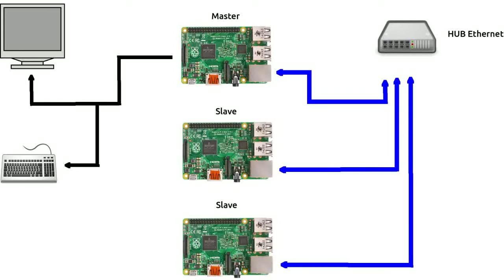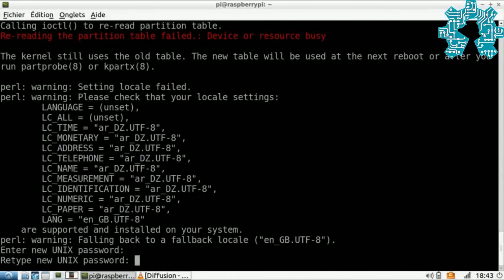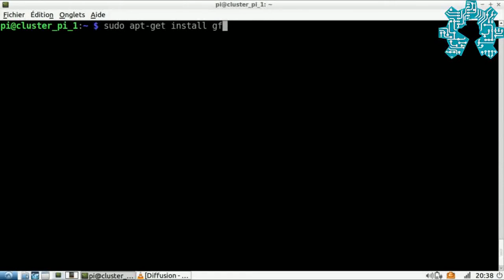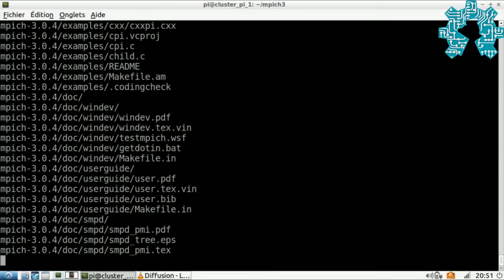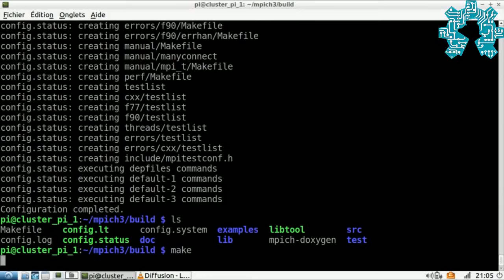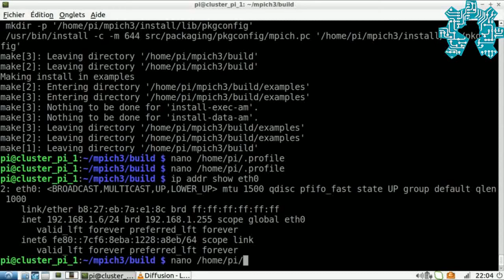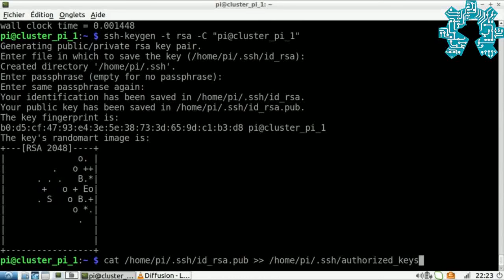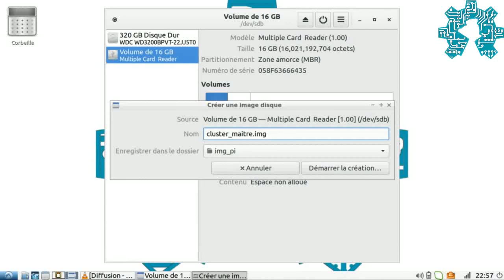Projet Cluster Raspberry PI : Configuration du Nœud Master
Comme promis lors de nos précédente vidéo, nous voici avec une série de tutoriels qui explique étapes par étapes comment mettre en place une cluster de calcule parallèle en utilisant des carte Raspberry Pi.
Cette première vidéo montre en détail la procédure d'installation et de configuration de Nœud master du cluster.